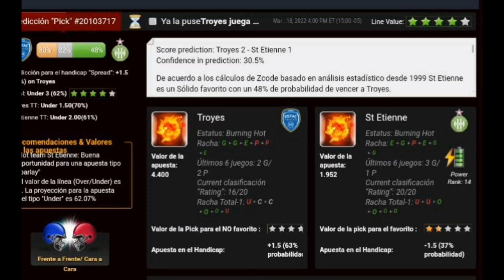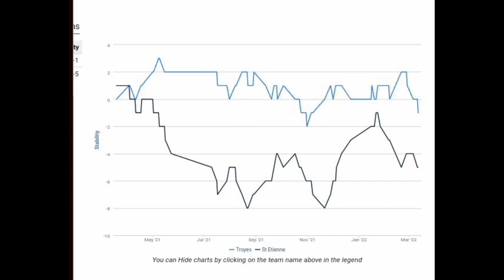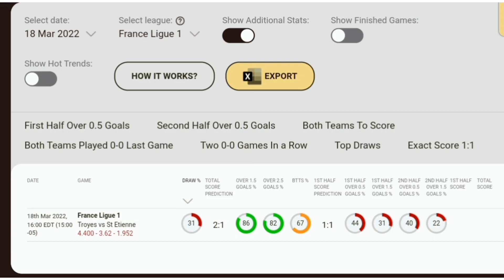Pronósticos Deportivos para hoy VIERNES 18 de marzo 2022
¡Recuerda!
Dejar tu Like y comentarios
🏆 ¡Mucho éxito!